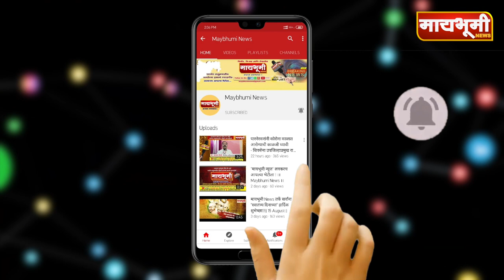वडझिरे - सेंट्रल बँकेच्या सर्व्हर डाऊनमुळे वडझिरेतील खातेदारांची हेळसांड